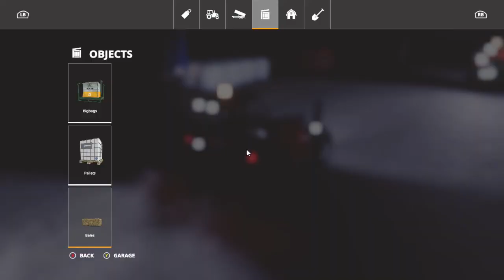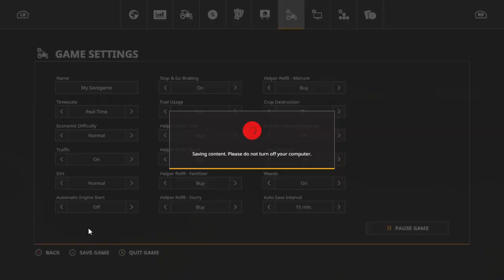Farming Sim 19 EP2 JOBS